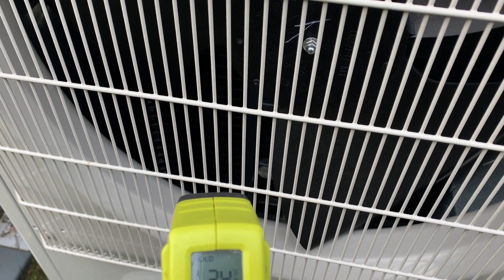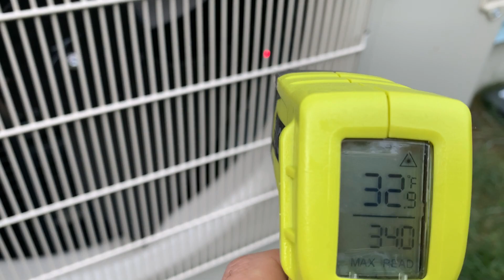Mitsubishi Mini Split Is Phantom Power the reason my Electric Bill Is so High Part 1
Is Phantom Power on my Mitsubishi Min Split the reason my Electric Bill Is so High Part 1. Alot of you have commented that maybe Phantom Power is the reason why are energy use is not as low as expected. I start my test to find out whats going on.

Canon M100
Lavalier Microphone